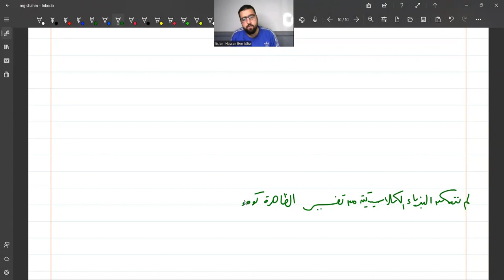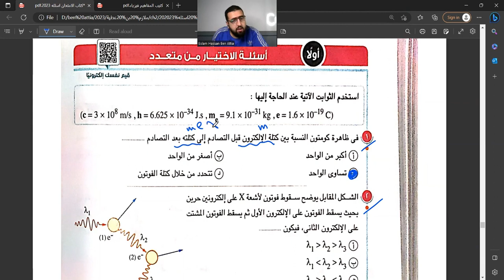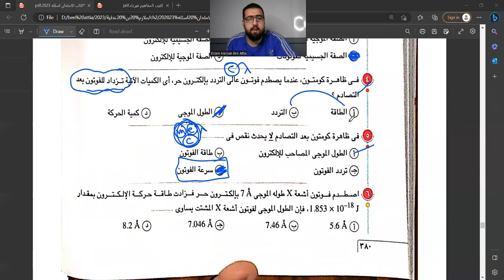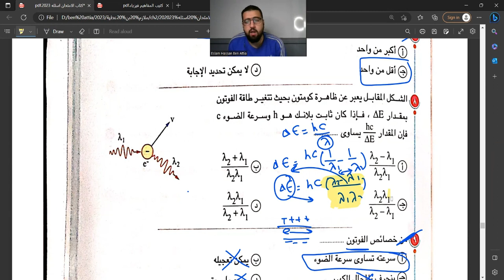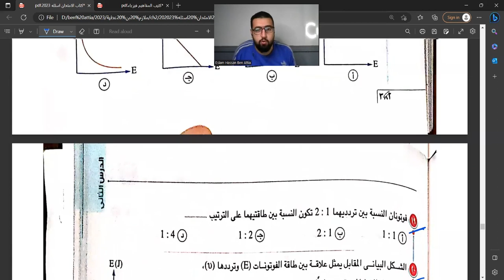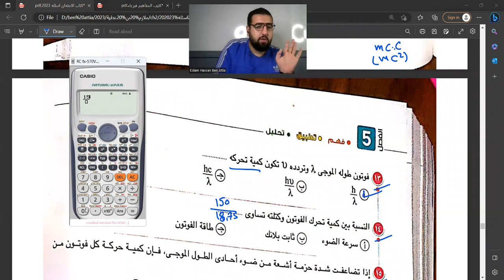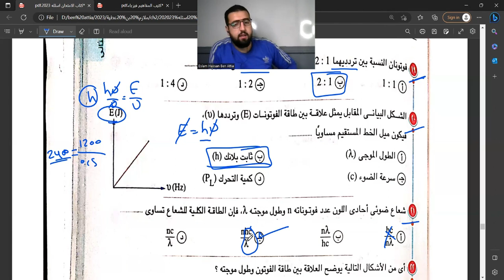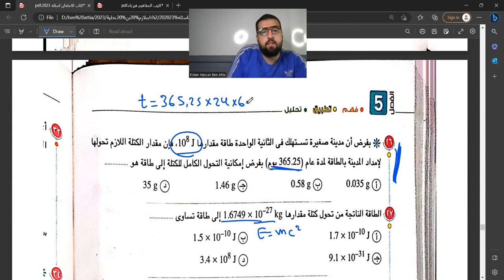ظاهرة كومتون و خصائص الفوتون (شرح و حل ) إسلام بن عطية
شرح وحل على ظاهره كومتون من احد الحصص المسجله  شرحنا فيها ايه هي ظهور الكومتون وايه اللي حصل بالظبط ظاهره كومتون وحل اسئله عليها وفي نفس الوقت اسئله على خصائص الفوتون وشرح وحل
يا رب يكون الفيديو فادكم 🌹و ممتع🤸 بالنسبالكم متنسوش تتبعونا على باقي المنصات هتورونا والله 😘
وممكن تتوصلوا معانا على رسايل الفيس 😉